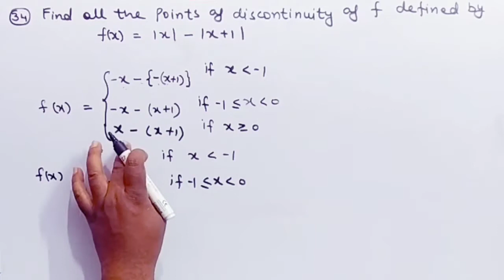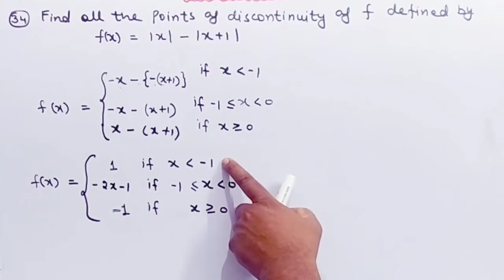Class 12 Maths | Chapter - 5 | Continuity & Differentiability | Ex. 5.1 | Question - 34